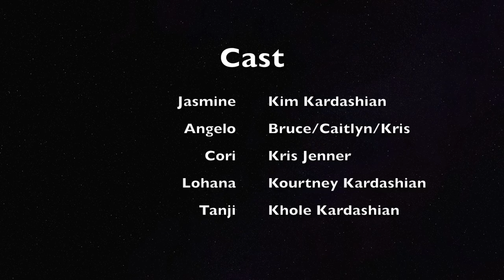Keeping up with the Kardashians: Fairchild Wheeler Edition